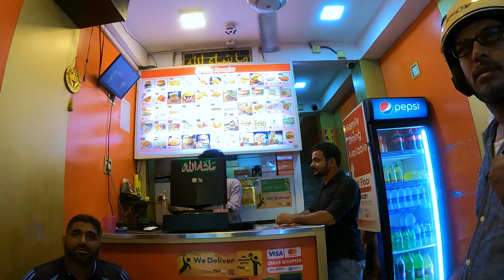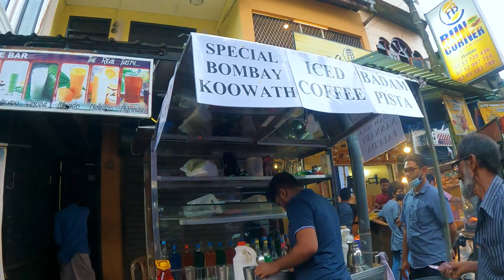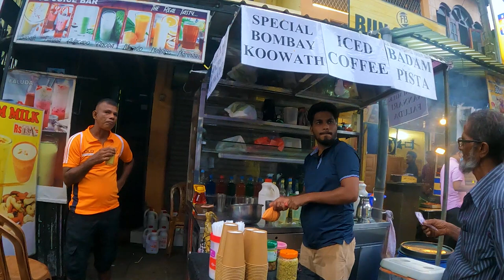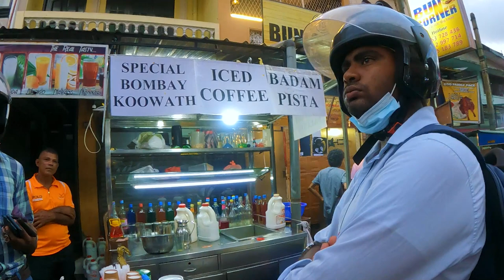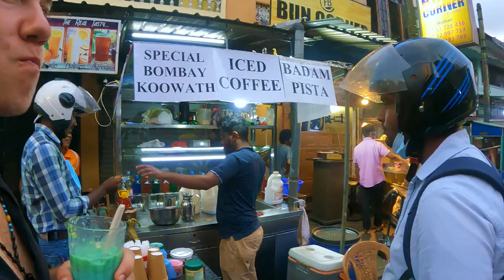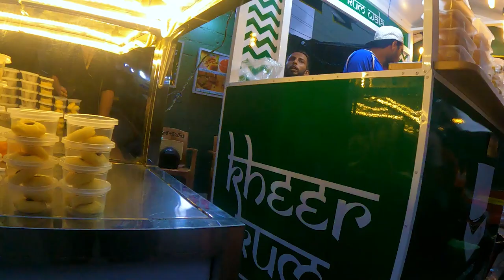The BEST Street Food in Sri Lanka 🇱🇰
After many recommendations, I have decided to try this very famous street with tons of food in Colombo, in Aluthkade, and I have to say it didn't disappoint.

100% of the money donated on Patreon will go towards the people of Sri Lanka, to help get through the crisis the country is currently experiencing and will be in the 2nd part of Sri Lanka travel.